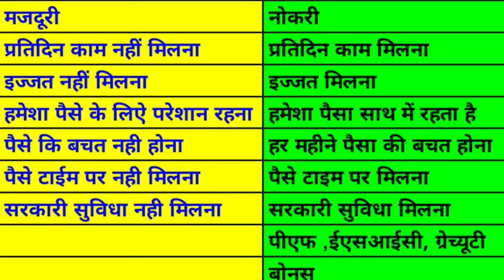नौकरी और मजदूरी में अंतर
मजदूरी कभी मत करना हमेशा नोकरी या बिजनेस करना।